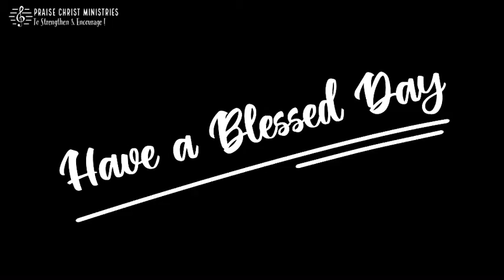28.11.2021 WITH PEACE I TOO MAY CONQUER | Daily Devotionals | Priya Charles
His